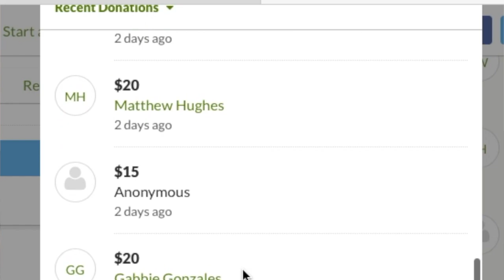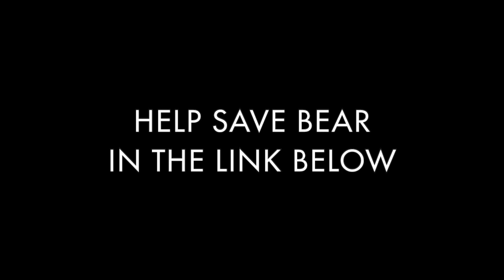Contractors rescue dogs in Kandahar Afghanistan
We got him home already! Thank you to all that shared this video.